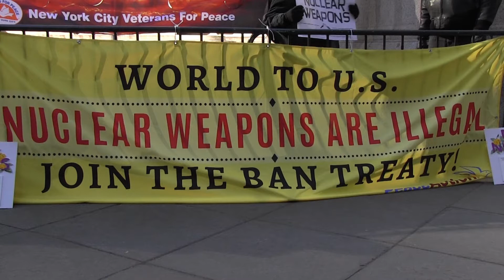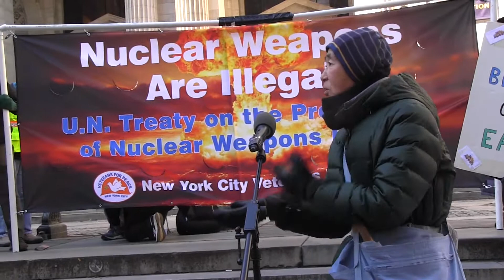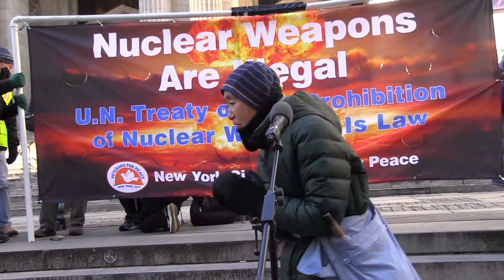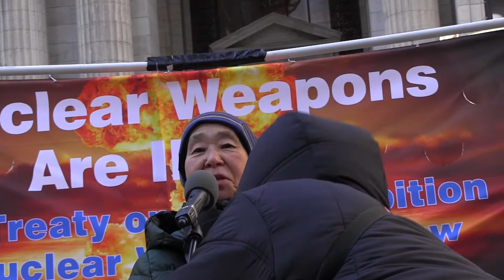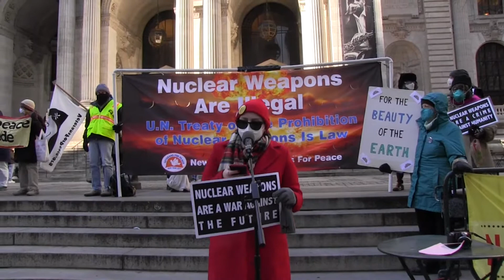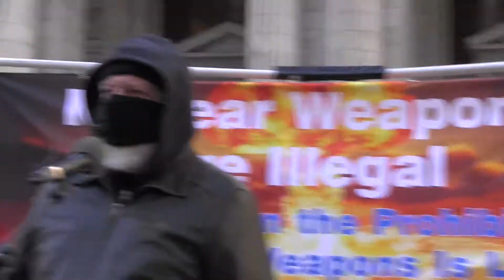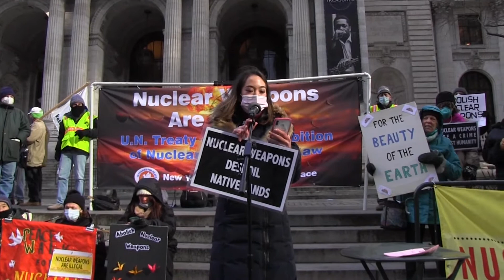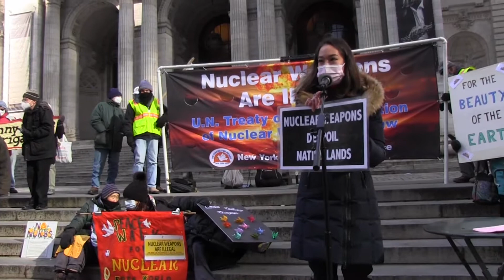BAN THE BOMB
ANY ATTACK BY A NUCLEAR WEAPON WILL BE FOLLOWED BY A NUCLEAR RESPONSE.  THIS WAR WILL DAMAGE ALL HUMANS AND ALSO ALL OTHER LIVING CREATURES. THE ENTIRE ENVIRONMENT WILL BE DISRUPTED.  DOOMSDAY IS A ONE WORD DESCRIPTION. THE ONLY HOPE IS FOR ALL NATIONS TO ELIMINATE NUCLEAR WEAPONS--OF ANY KIND.
THEN THE NEXT DANGER TO OVERCOME IS THE EVERYDAY DESTRUCTION OF THE ENVIRONMENT-[-OR DOOMSDAY WILL OCCUR A LITTLE MORE SLOWLEY.